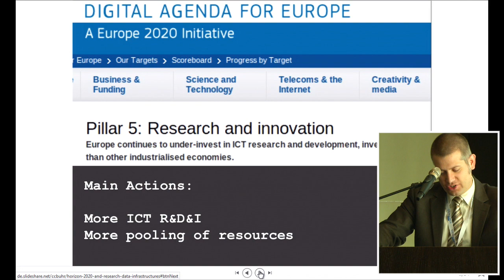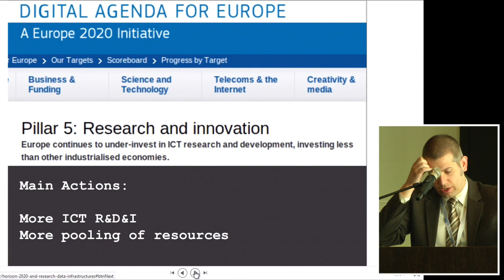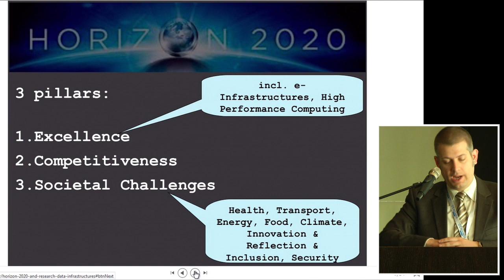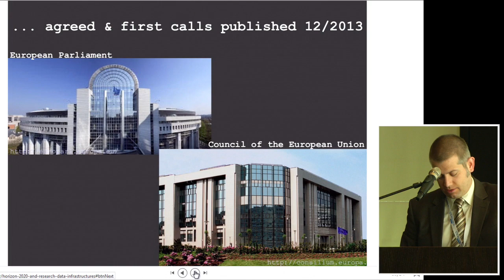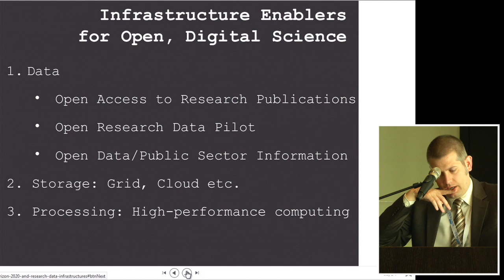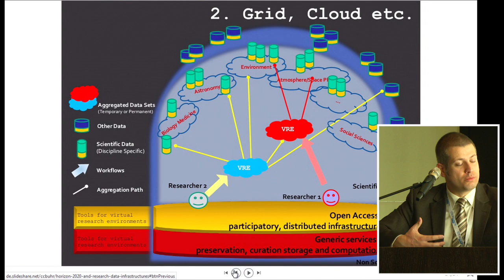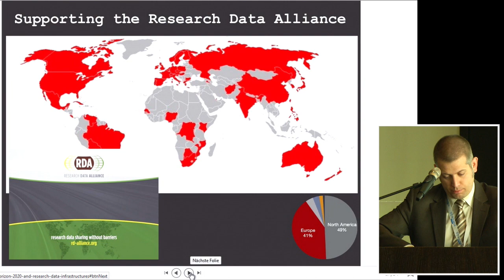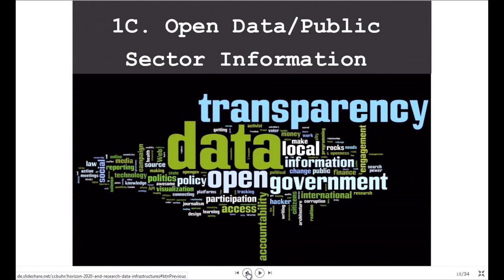Science 2.0 Conference 2014: Talk Dr Carl-Christian Buhr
Talk by Dr Carl-Christian Buhr - European Commission, Cabinet of Vice-President Neelie Kroes
Title: Open, Digital Science in Europe